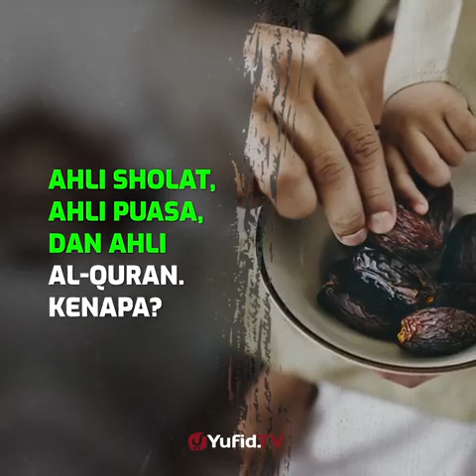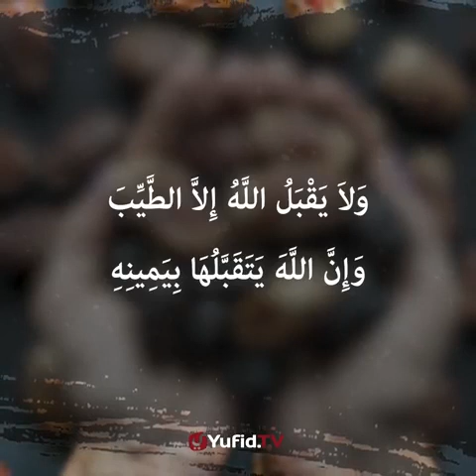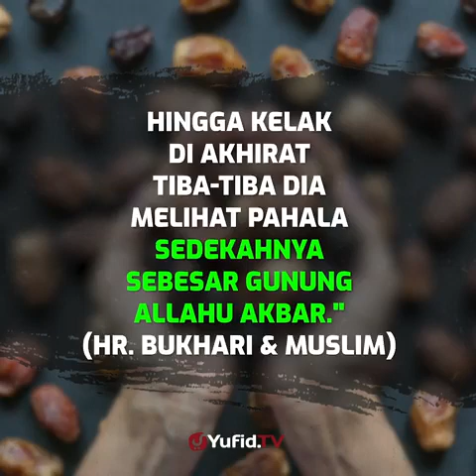SEMOGA KITA SEMUA TERMASUK AHLI SEDEKAH AAMIIN